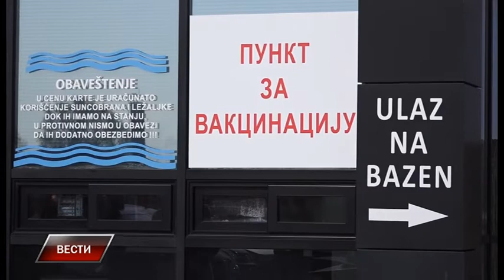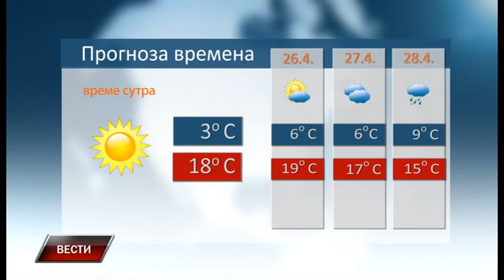Vesti 24 4 2021